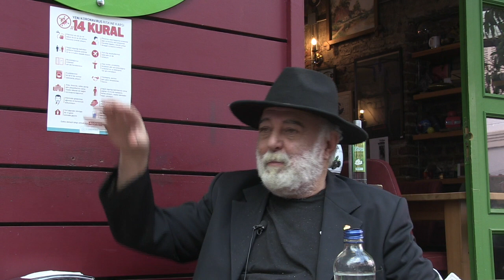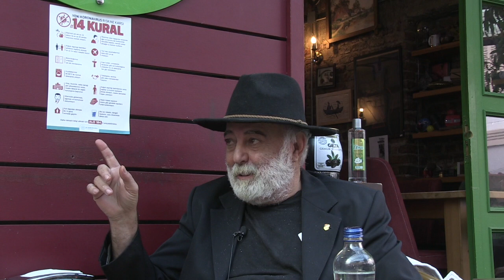Sinan Vardar'dan Alibeyköyspor Açıklaması ve Olaylı Eyüpspor-Beylerbeyi Maç Anısı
Futbol dünyamızın tanınmış isimlerinden, tecrübeli yönetici ve turizm duayeni Sinan Vardar ve Usta Gazeteci Erce Kaftan ile birlikte Türk Futbolun’daki son gelişmeleri ve Süper Ligi gündemlerine alıyorlar.

Seyahat Tavsiyelerinden, hiç duymadığınız anılara kadar pek çok başlığın yer alacağı programlarımızı takipte kalın...